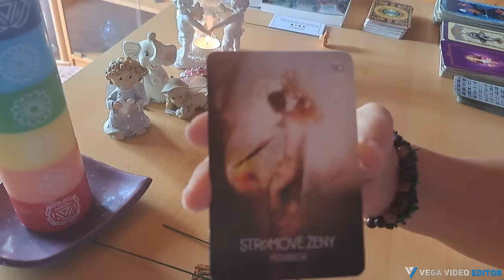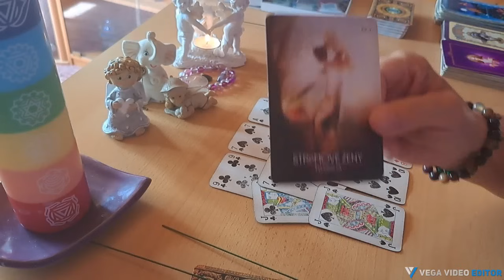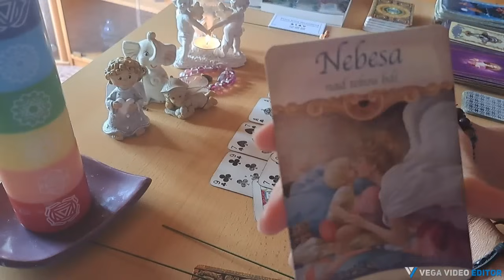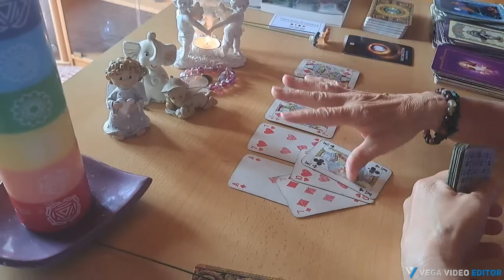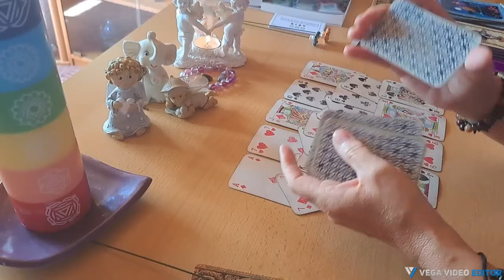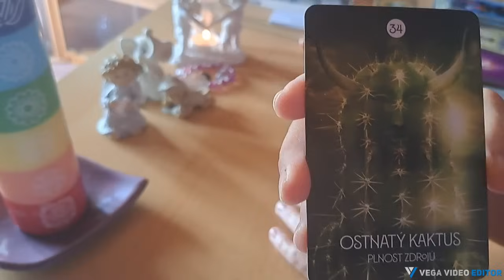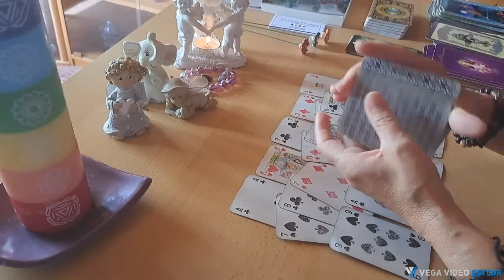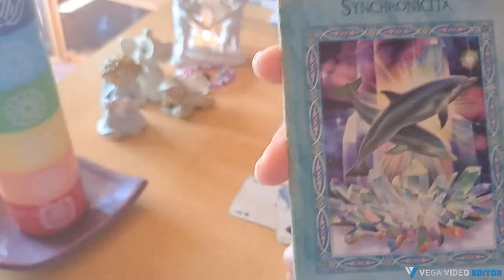Co bude dál, jak to dopadne?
Tento výklad nemůže rezonovat s každým,je vytvořena na hromadné energie, proto pokud se v něm nenajdete, můžu Vás odkázat na možnost osobního výkladu.

Úvod                          0:00
1 balíček                   1:05
2 balíček                 11:11
3 balíček                 21:21

Výkladu z karet se věnuji téměř 20 let, kdy mě k nim přivedl můj osobní rozvod. Tehdy jsem začala pátrat, proč? Co jsem udělala špatně? Tehdy jsem začala chápat přírodní zákony a že je něco mezi Nebem a Zemí. Že má vše svůj řád a je to Boží plán.
Čeho se bojíme, to přitahujeme, čemu se bráníme, to přivoláváme, s čím bojujeme, to přetrvává.
Výklad z karet Vám může přinést rozluštění na Vaši životní cestě. Ukáží Vám, jak si se svou situací poradit, kterým směrem se vydat a kdy je nejlepší doba pro Vaše řešení.
Jsem tu nyní pro Vás, abych i Vám pomohla najít cestu. Jedná se ale o výklad kolektivní, nemusí rezonovat s každým.
Budu ráda, když se Vám budou moje videa líbit a budou s Vámi částečně rezonovat
Pokud budete chtít vědět něco přesněji, tak máte možnost si u mě objednat osobní výklad přímo na míru.

15 minut – 300,- Kč (13 €)(jedna otázka)
30 minut – 600,- Kč (24 €)(náhled situace)
60 minut – 900,- Kč (36 €)(celý výklad)

Výklady provádím online, je pro mě důležité, abych s Vámi byla energeticky napojena.
Spojení probíhá přes Whatsapp, nebo mesenger.
Můžete si vybrat mezi audiohovorem, nebo videohovorem.

Těším se na Vás Irma❤️